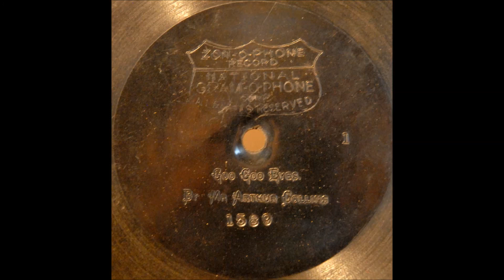Just Because She Made Dem Goo Goo Eyes (Arthur Collins)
Arthur Collins sings "Just Because She Made Dem Goo Goo Eyes" on 7-inch Zonophone 1569, recorded around 1901.